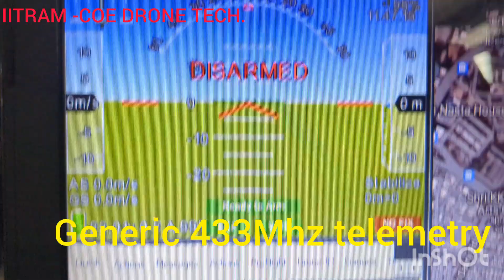RFD900/868 LONG RANGE TELEMETRY 40KM